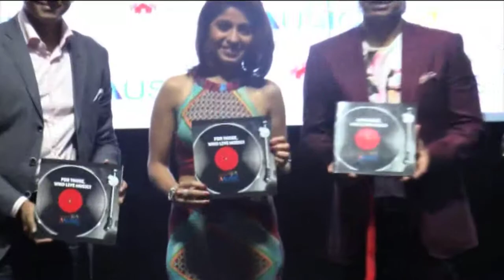SHAAN & SUNIDHI CHAUHAN TO UNVEIL CITY OF MUSIC